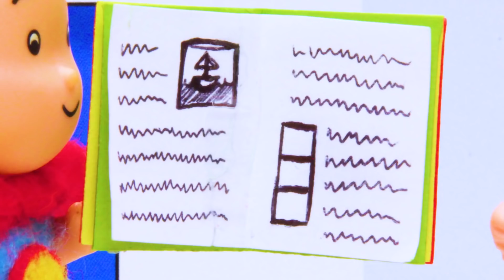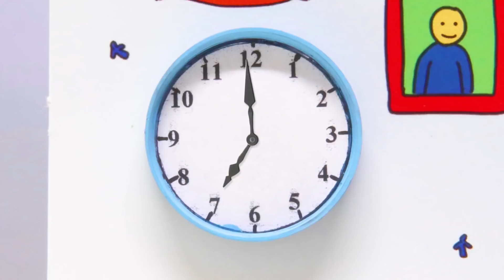Caillou | Tuinman Caillou | Nieuwe Hele Caillou Afleveringen | Nederlands 2018